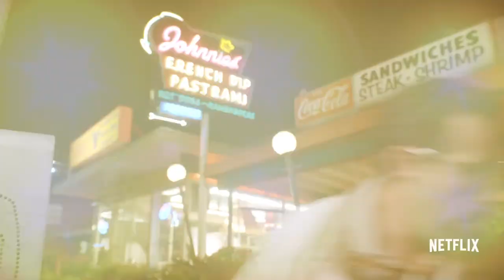SANDY WEXLER Bande Annonce VF (2017) Adam Sandler, Netflix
SANDY WEXLER  Bande Annonce VF (extraits), film complet en français sur Netfix le 14 Avril.

- Un agent hollywoodien dans les années 90 dévoué corps et âme à un groupe d'artistes qui comptent parmi les plus excentriques du show-business. Son zèle est mis à rude épreuve quand il tombe amoureux de sa nouvelle cliente, Courtney Clarke, une chanteuse au talent fou qu'il rencontre dans un parc d'attractions.

Avec Adam Sandler, Jennifer Hudson, Kevin James
Réalisé par Steven Brill